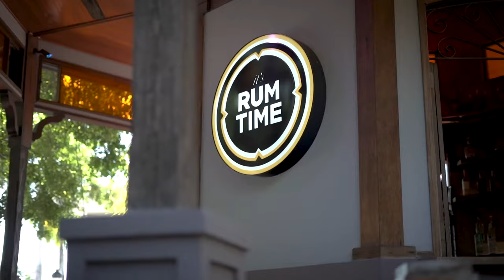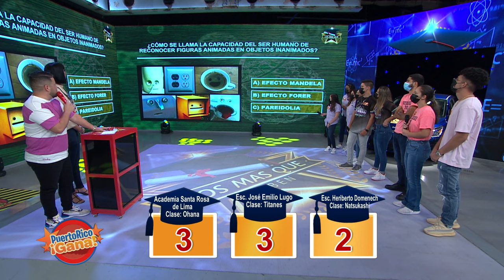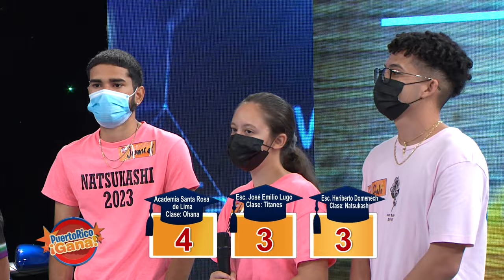02 PR GANA 05 20 22